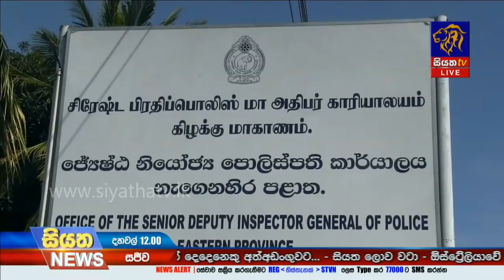Siyatha News | 12.00 PM | 03– 01 – 2020